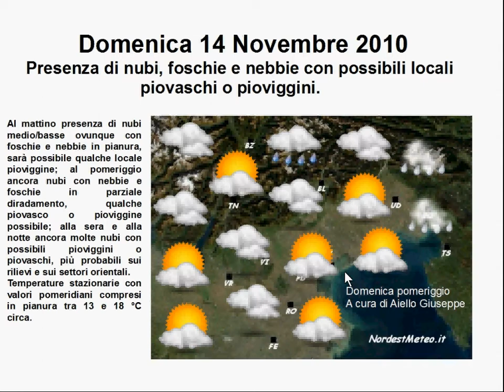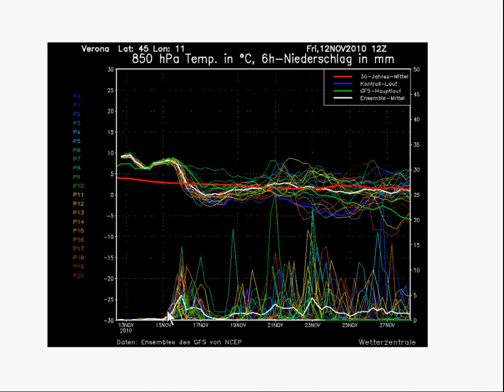12/11/10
Videoprevisioni NordestMeteo.it